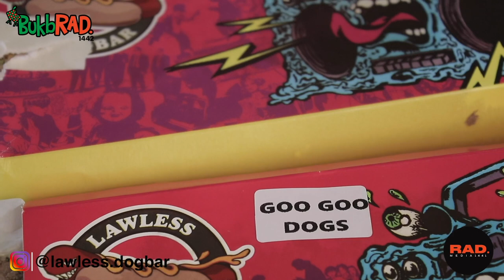BukbRAD. Buka Bersama RAD. Episode - 23 April 21/ 11 Ramadhan 1442.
Bersama
Abe Mariano @cekkk_baby_cekkk
Danang Prihantoro @unboundkill
Julianto Tambunan @yullipopes
Gilang Fitz @gilangfitzz
Rekomendasi Santapan Gaul

Hadiah didukung oleh

Merchandise Rad. Media

Rad. Market 1440

Rad. Media 1441